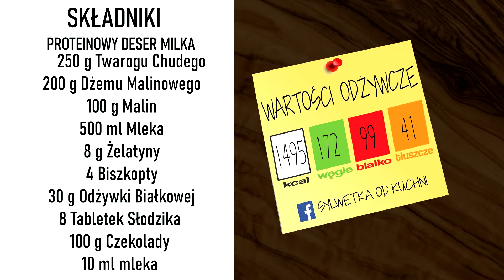Malinowy FIT Deser bez pieczenia - szybki i łatwy deser w którym się zakochasz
Przepis na szybki i łatwy FIT deser Malinowy w którym się zakochasz nie wymaga pieczenia. każdemu wychodzi

Wartości Odżywcze :
🔹 Kalorie 1495
🔹 Węglowodany 172 g
🔹 Białko  99 g
🔹 Tłuszcz  41 g

Składniki :
250 g Twarogu Chudego
200 g Dżemu Malinowego
30 g Odżywki Białkowej (opcjonalnie nie jest wymagana)
100 g Malin
500 ml Mleka
8 g Żelatyny
4 Biszkopty
8 Tabletek Słodzika
100 g Czekolady
10 ml mleka